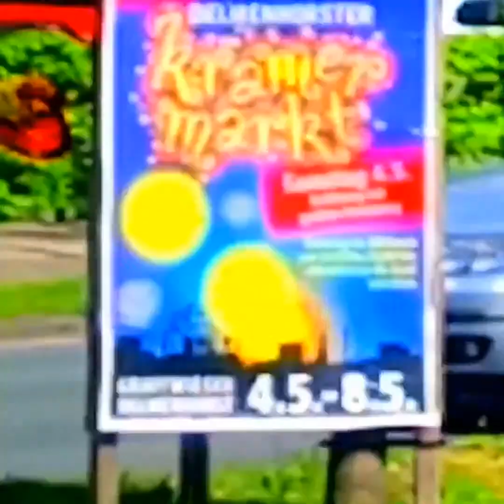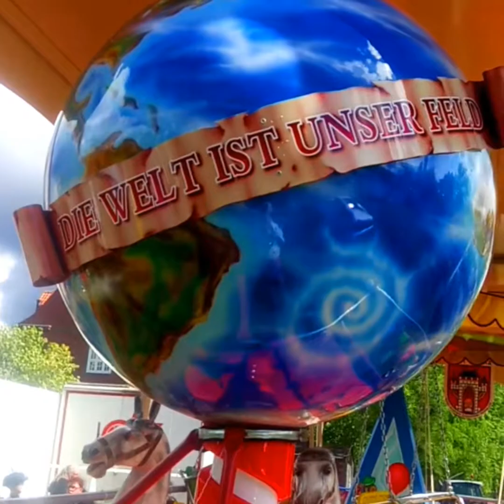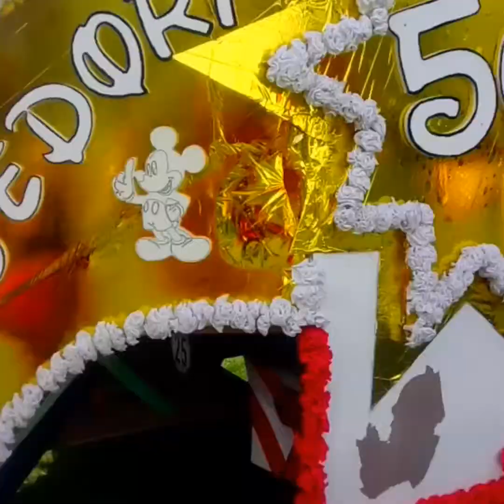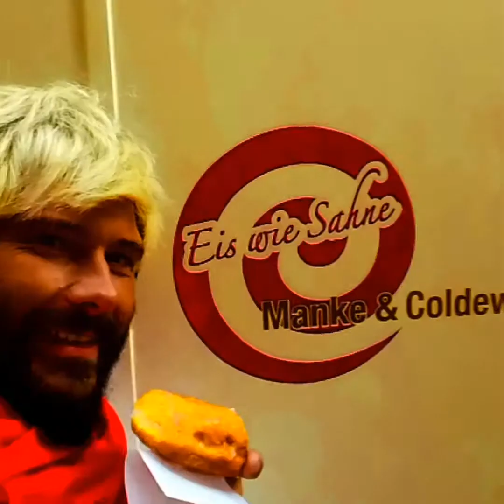Klopapier - Nicht nur - Kirmes Welt ⏺️Der Paddy aus Bremen ♥️ auf dem Delmenhorst Kramermarkt 2019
Kirmes World ⏺️Der Paddy aus Bremen ♥️ auf dem Frühlingsmarkt: Delmenhorster Kramermarkt 2019